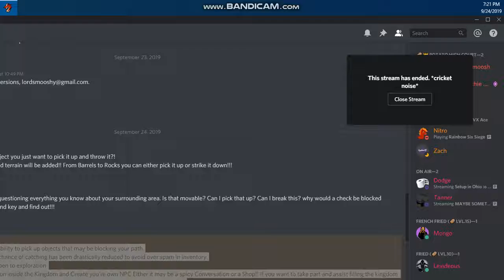SS Jumping and throwing!!